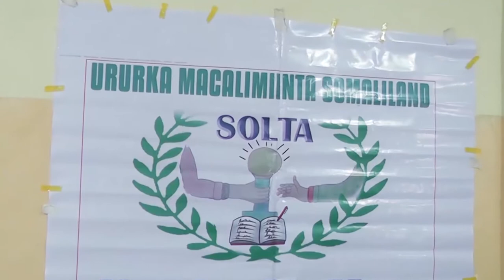DAAWO QODDOBADA WARARKA STARTV BY CABDISAMAD CALI AXMED JARRAF